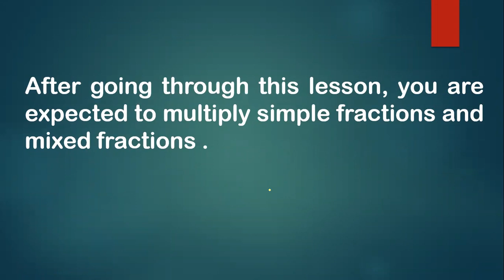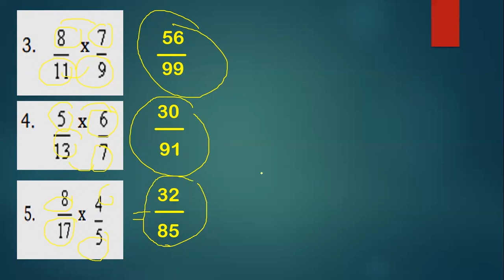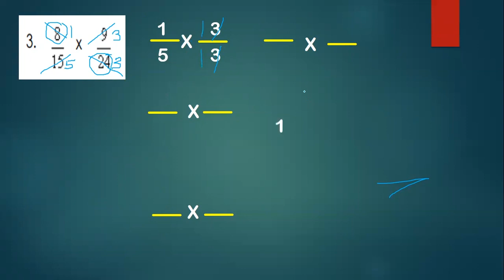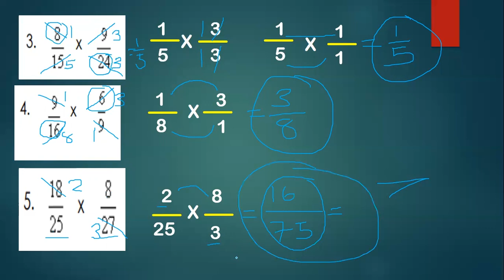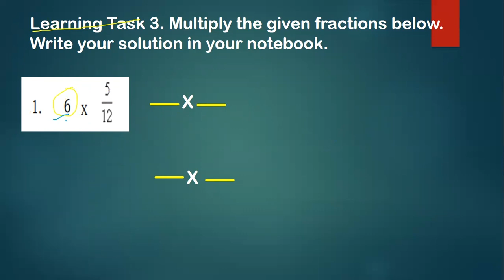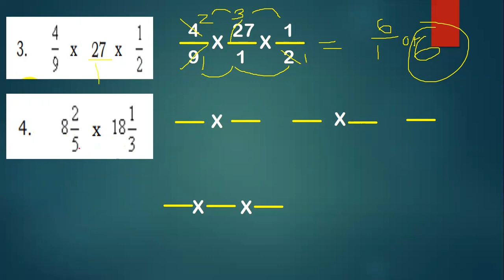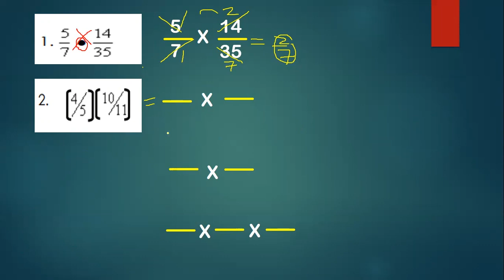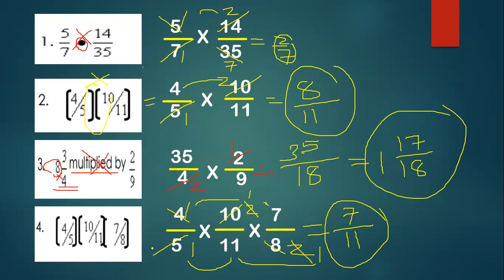MATH6 QUARTER1 WEEK2 Multiplies Simple Fractions and Mixed fractions With answer 1